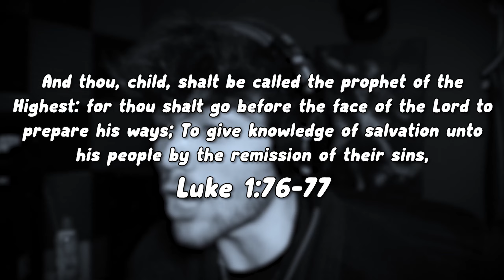THE YANDERE SIMULATOR CHRISTMAS MOD IS INSANE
This Yandere Sim Christmas Mod is crazy detailed and filled with endless Christmas activities... and BLOODSHED! Enjoy :D

Verse of the Day:
And thou, child, shalt be called the prophet of the Highest: for thou shalt go before the face of the Lord to prepare his ways; To give knowledge of salvation unto his people by the remission of their sins,
   - Luke 1:76-77

"My command is this: Love each other as I have loved you." - John 15:12